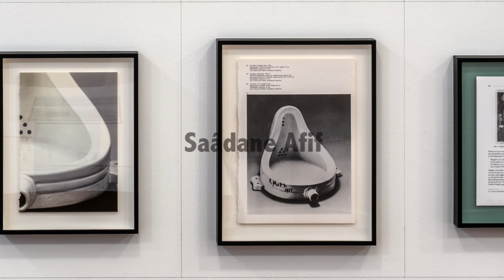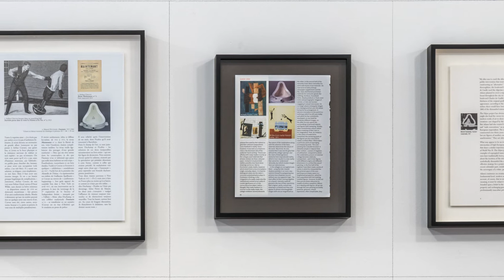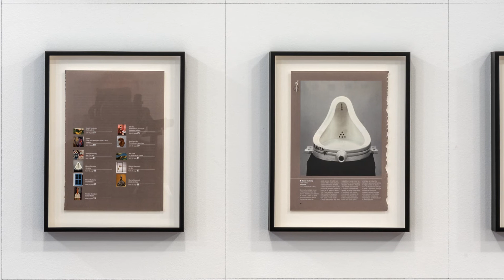Saâdane Afif - The Fountain Archives, 2008-2021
Saâdane Afif
The Fountain Archives - Grid of 9 elements, 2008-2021
Certificate numbered and signed by the artist
9 framed documents in a grid of 150 x 120 cm